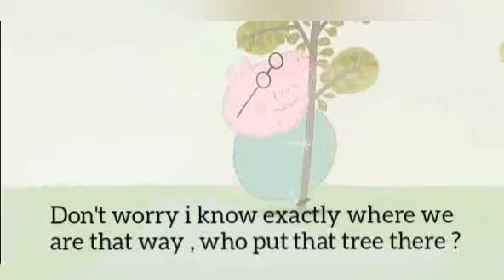Learn English with Cartoon 37